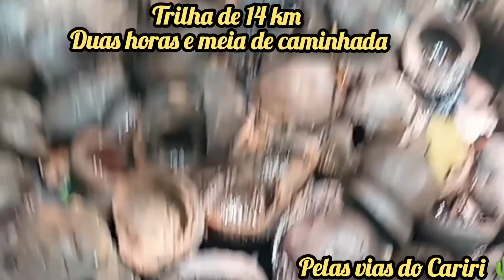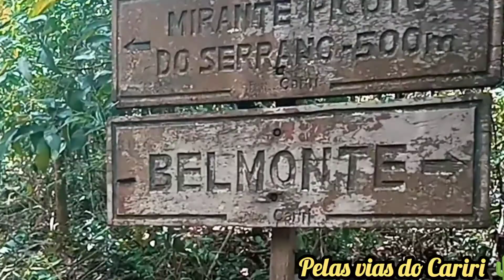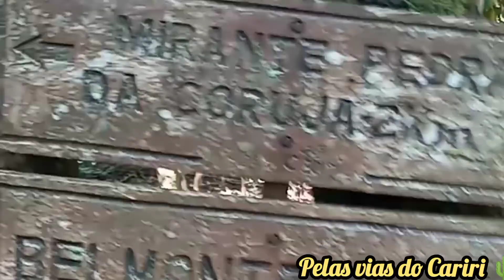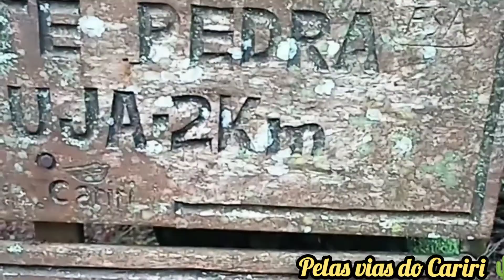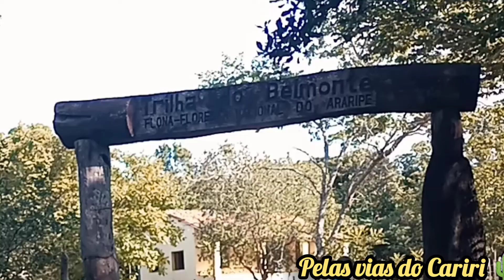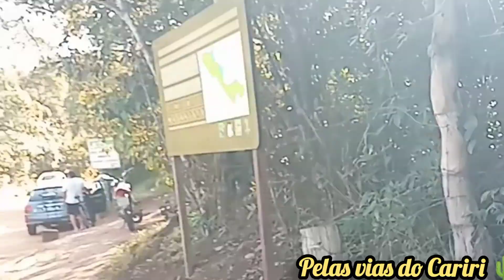Mirante da Coruja 🦉 Casa dos guardas Belmonte Chapada do Araripe 14 km obra d arte Mestre Galdino 🦋🦉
Oi gente, nesse feriado dia 27/02/22, fizemos uma trilha de 14km e duas horas e meia a pé, saindo da casa 🏡 dos Guardas Belmonte Crato, até o Mirante da 🦉 Coruja.
Trilha de fácil acesso.

Mostro um pouco das imagens.

Alguns cuidados para quem deseja trilhar.
1 Conhecer bem o local.
2-Usar repelente
3-Levar água
3-Alimentos saudáveis
4 calçado apropriado antiderrapante
5-Bolsa de primeiros socorros
6- Não tocar em folhas durante o percurso,pode correr o risco de tocar em algum animal.
7-Roupas leves, preferível calça ao invés de short
8-Um guia condutor

Simone Pauluke e Edy Feitosa

Todos os domingos FM gospel CARIRI
Programa Expressão de Louvor
Na apresentação de Edy Feitosa e Simone Pauluke
Horário 21h ás 23h

Gostaria de compartilhar meu app favorito com voc�.

Todos os domingos Pela FM gospel Cariri
Professora Expressão de Louvor
apresentação EDy Feitosa e Simone Pauluke
FM gospel Cariri 103,7

Eu estou ouvindo Rádio FM Gospel 103.7 FM pelo RadiosNet.

Todos os domingos a partir das 21h apresentação Edy Feitosa e Simone Pauluke

Apoio

✅Ômega Baterias CRAL e lubrificantes
👉Baterias com certificado de garantia de 18 meses
👉Menor custo benefício
👉 Assistência especializada
👉 Promoções com facilidade na hora do pagamento.
Gaúcho das Baterias CRAL
Baterias nota 10!
Endereço: Av Leão Sampaio n 1790
Juazeiro do Norte CE
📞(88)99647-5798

Entre em contato
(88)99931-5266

Conheça a região do Cariri
Hospede-se no melhor hotel
Juazeiro Residence Hotel
Rua Padre Cícero n 676
Centro JUAZEIRO do Norte CE
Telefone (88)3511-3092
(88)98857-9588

Perto dos principais pontos turísticos da cidade de Juazeiro do Norte CE

Perca o medo de dirigir
Garanta sua Matrícula na AMC Reforço para habilitados
Não deixe seus sonhos serem frustrados
Ligue agora mesmo
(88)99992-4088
Atendemos JUAZEIRO do Norte, Crato e Barbalha

TODOS os domingos
Horário
21h ás 23h
Apresentação
EDy Feitosa e Simone Pauluke
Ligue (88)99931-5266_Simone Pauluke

Acesse o nosso canal Pelas vias do Cariri 🌵 YouTube

Quero compartilhar esse vídeo mostrando um pouco da obra de Arte do Mestre Galdino.De troncos, galhos de árvores,o mestre Galdino da vida a várias espécies de pássaros que são encontrados na Floresta Nacional do Araripe.

Inclusive o Soldadinho do Araripe,ave típica da região que está ameaçado em extinção.
Conheça a região do Cariri, adquira peças EXCLUSIVAS feitas pelas mãos habilidosas do Mestre Galdino.

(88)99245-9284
Mestre Galdino
Casa dos Guardas
Belmonte Crato-CE
Chapada do Araripe